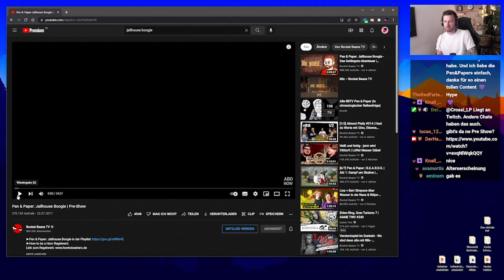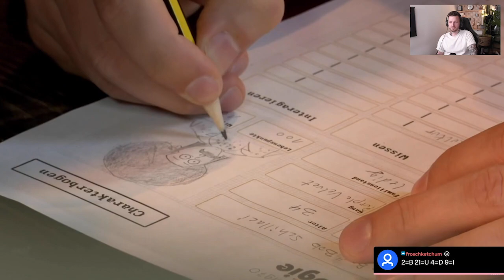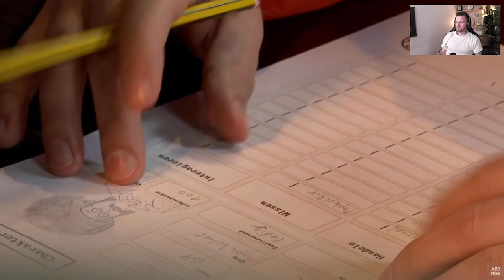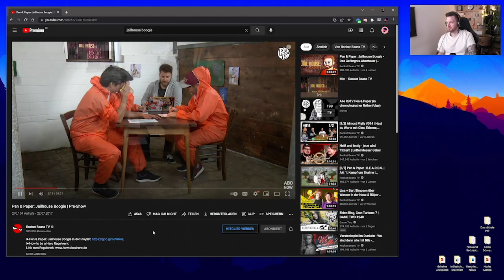Hauke reagiert auf Jail House Boogie Pre-Show Part 1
Der Typ da oben im Video macht seit Jahren in den Medien rum. Der Typ da oben im Video macht seit Jahren in den Medien rum. Kliemannsland, Rocket Beans TV, Bonjwa, FUNK und jetzt eben auch Twitch. Wenn du mehr davon sehen willst, schau doch einfach mal live rein oder folge ihm auf einem der anderen Kanäle:

Wenn du Bock hast mal zu quatschen, mir was wichtiges sagen willst oder sonst wie Kontakt zu Menschen brauchst, die hier auch rumhängen, dann klick doch ma oben. Da gehts zum Discord.